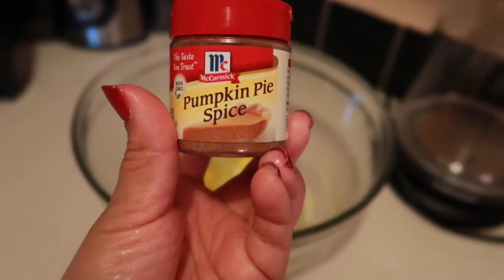FRENCH TOAST | Receta fácil y rapida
Has unos deliciosos French toast! Esta receta es súper fácil y rápido de hacer! Riquísimo desayuno se que te encantará 😋👌🏼